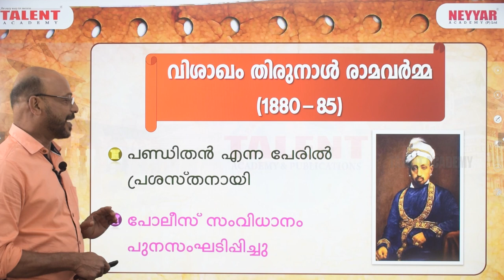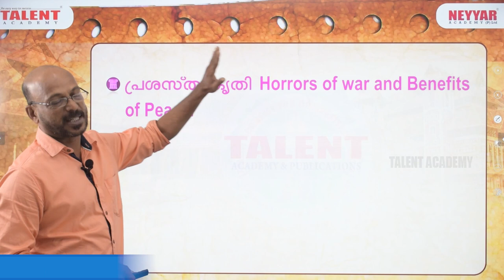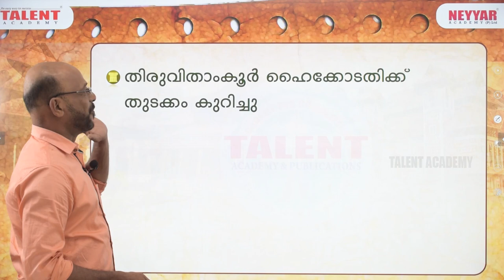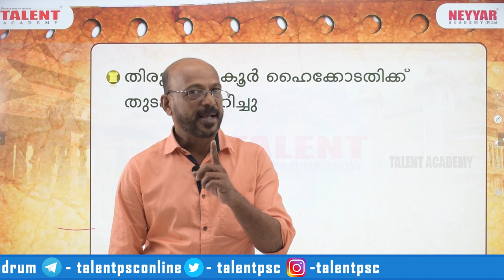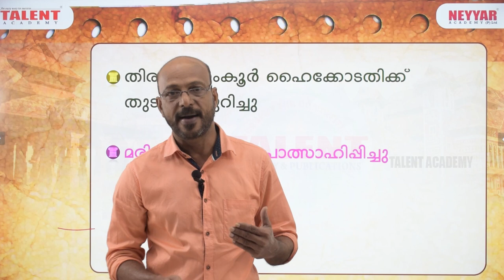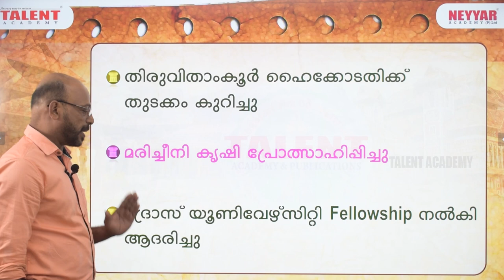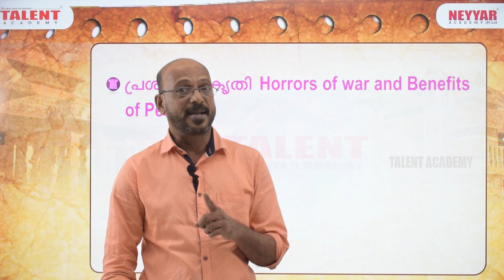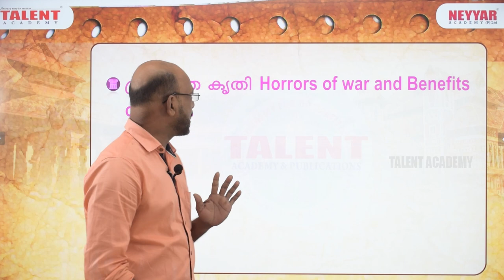SREE VISAKHAM THIRUNAL [Important Facts] for Kerala PSC Exams 2020 | Kerala History | TALENT ACADEMY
The Complete LDC Online Coaching is Now Live. Admission Open.

SREE VISAKHAM THIRUNAL | KERALA HISTORY

In this session we are going to learn about Travancore ruler Vishakham Thirunal Ramavarma and important reforms in society during his reign. He introduced Police system, travancore highcourt.Central Tubercrops research institute at Sreekaryam started to commemorate his endless contribution to agricultural area - Sun👍👍👍 The Complete LDC Online Coaching is Now Live. Admission Open.

VISAKHAM THIRUNAL,kingdom of Travancore,Travancore ,horror war and benefits of peace, വിശാഖം തിരുനാൾ രാമ വർമ്മ, തിരുവിതാംകൂർ, KERALAHISTORY, LDC, TALENT PSC , KERALA PSC,

The class is presented by our Kerala history faculty Mr. Salim sha.